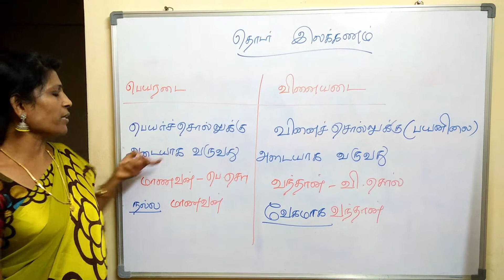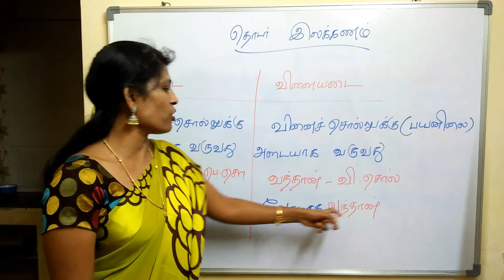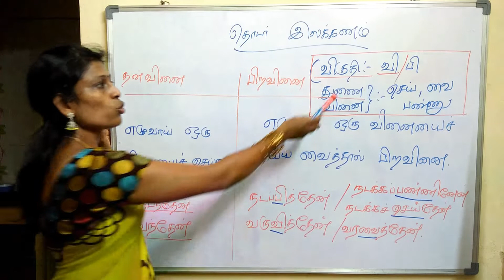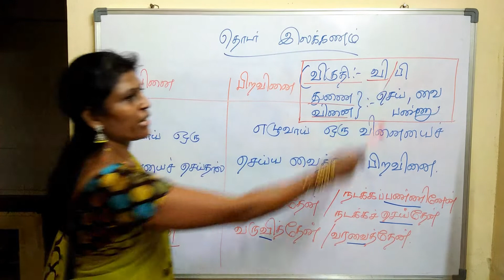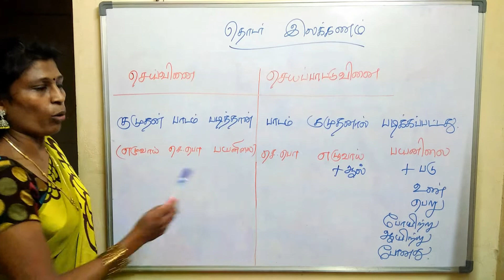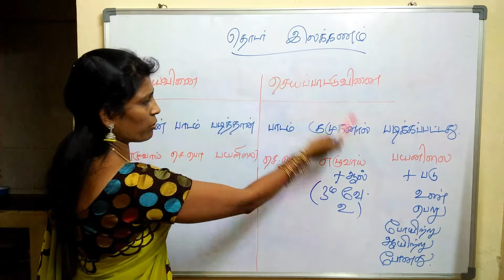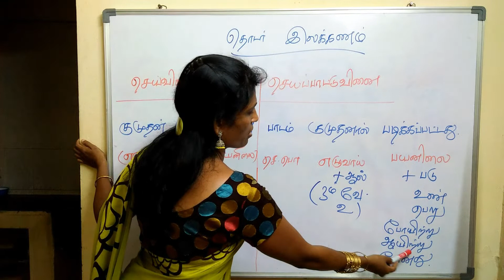9thStd- Iyall 01-Thodar Illakkanam#part2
Tamil basic concepts for TNPSC exams.